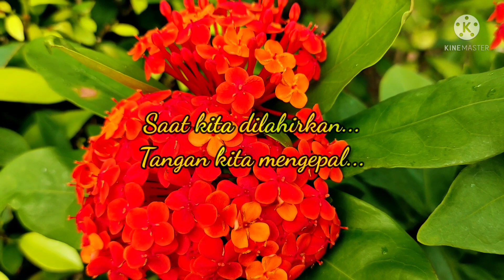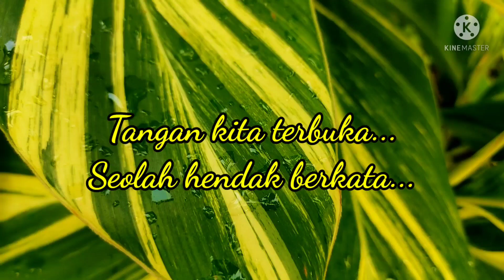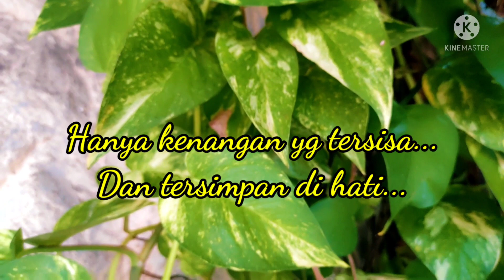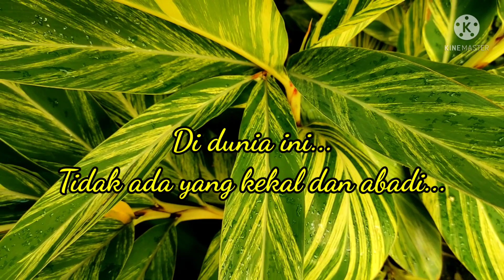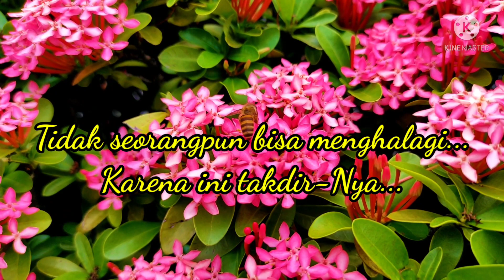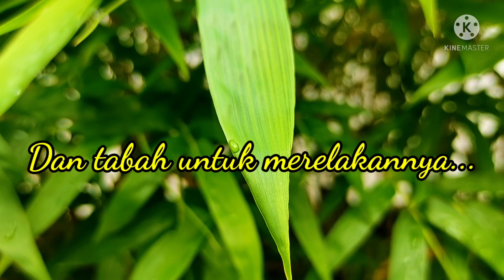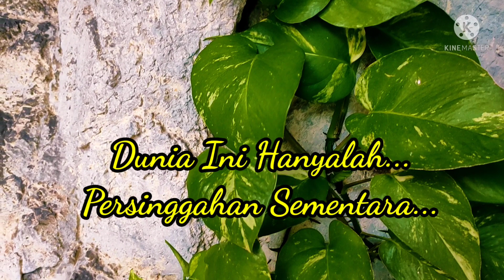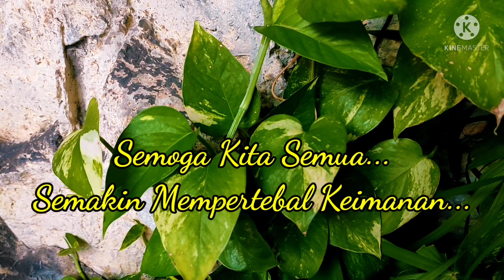MENGIKHLASKAN KEPERGIANNYA DENGAN DO'A‼️ DO'A UNTUK YANG SUDAH BERPULANG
Assallamu'allaikuum warrahmatullahi wabbarokatuh
40 hari sudah Almarhum Om dan Almarhumah Tante telah berpulang.
Semoga beliau berdua tenang dan bahagia
Mendapatkan tempat yg terindah disisi Allah SWT
Syurga yg sempurna Aamiin 🤲❤️